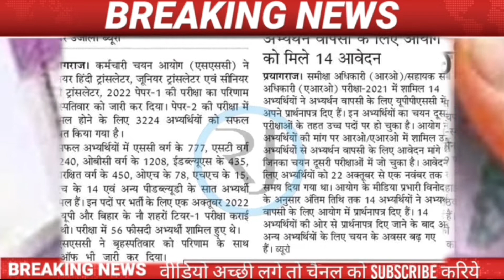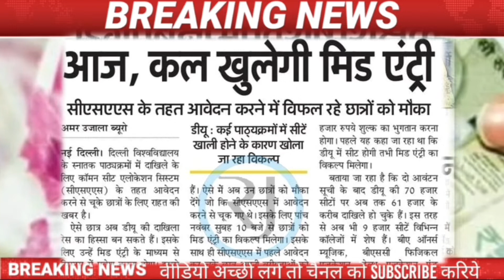5 Nov दैनिक रोजगार समाचार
75 हजार नियुक्ति। 10 लाख रोजगार दीपावली में। कांस्टेबल भर्ती। PGT भर्ती

दैनिक रोजगार समाचार। हेड कांस्टेबल के पदों पर भर्ती। petexam2022 new si bharti todaynews। today बड़ी अपडेट। मिड डे मिल बड़ी खबर

Folloow Mi On Instagram

Follow mi on Facebook ---